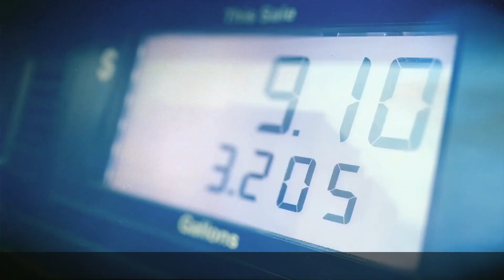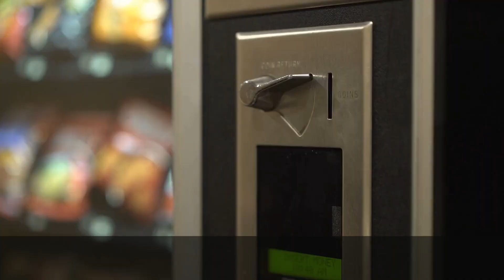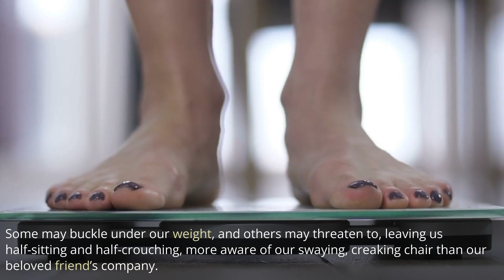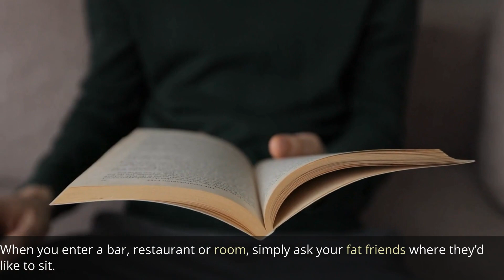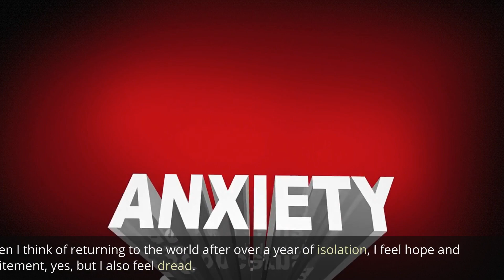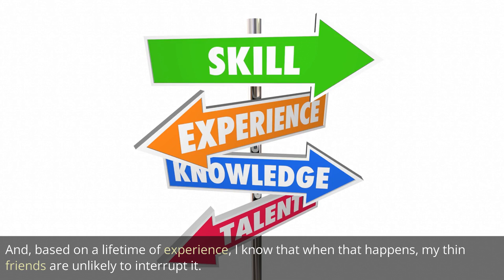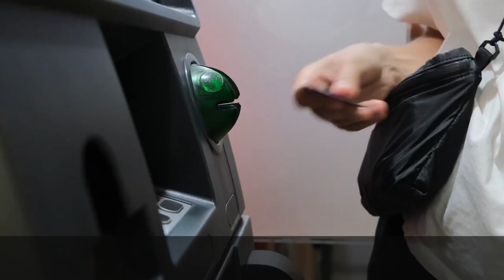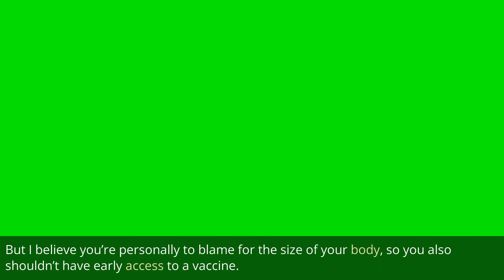5 Ways to Make Your Fat Friends Feel More Welcome as We Start to Hang Out Again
5 Ways to Show Up for Your Fat Friends as We Start to Reunite Again

1. Make plans that your fat friends can participate in.
2. Let your fat friends choose where to sit.
3. Ask for consent before talking about your diet and body image issues.
4. Stand up for them even if they’re not around.
5. When your fat friends get vaccinated, celebrate.